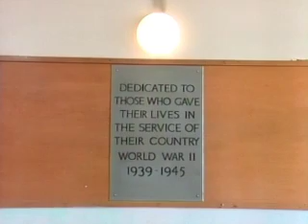The week that was January 25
Set to music by I am Giant